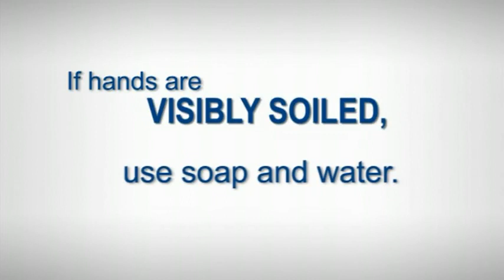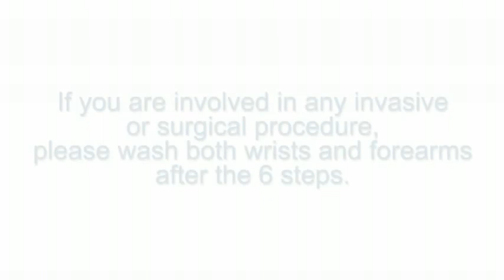Enam Langkah Cuci Tangan Menurut WHO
Berikut 6 langkah cara Mencuci Tangan Sesuai standart WHO